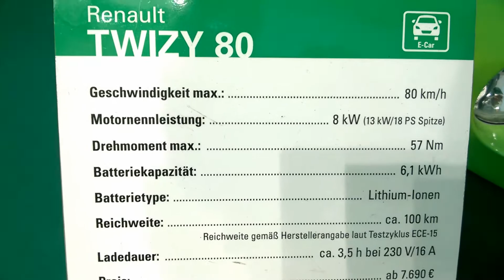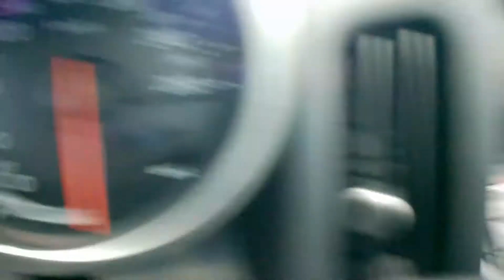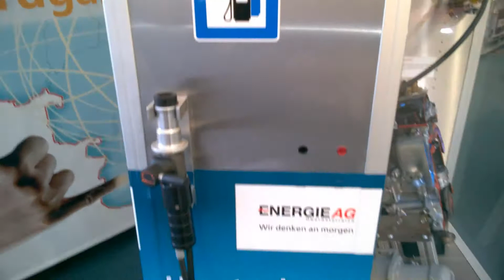45. Linzer AutoFrühling [2015]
Recorded with Nokia Lumia 730,
Edited in Corel VideoStudio Pro X7
Audio: Oliver Huntemann - DauerPlus